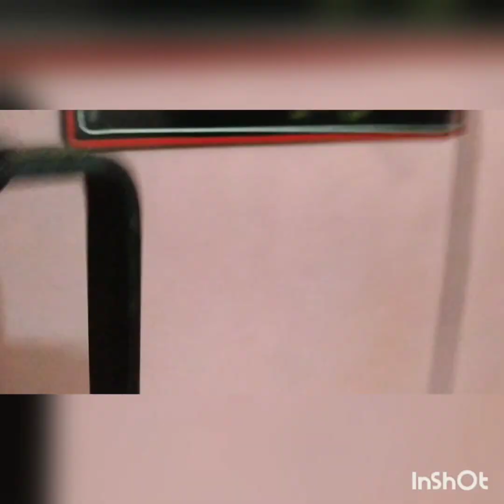Diwali Vlog Diwali at Home 🏠Ghar ki Diwali# Diwali Decoration#Home Tour 😊